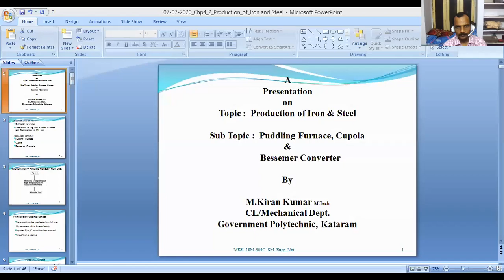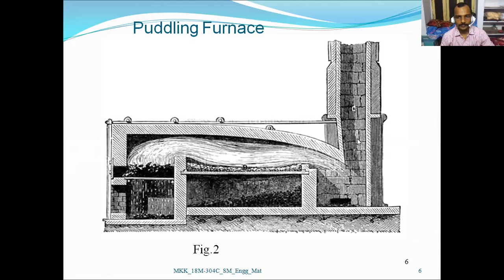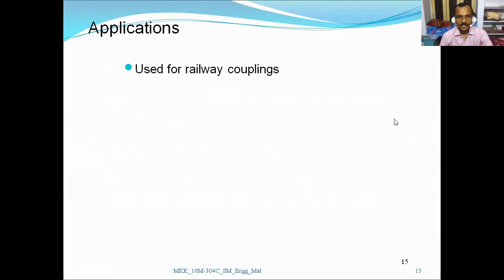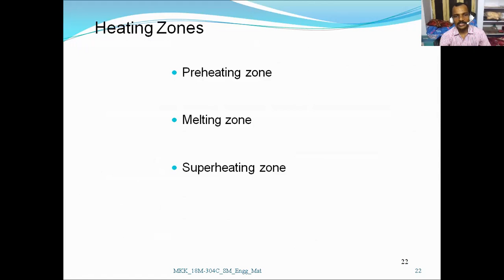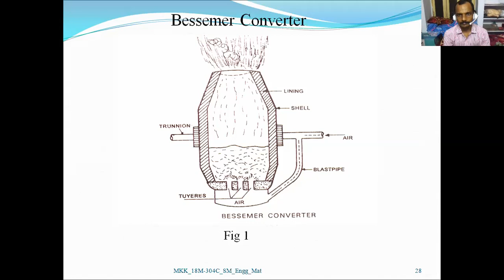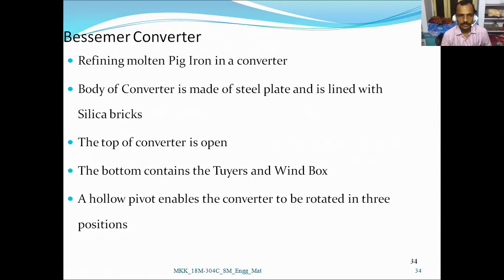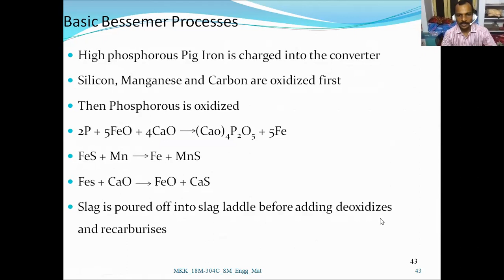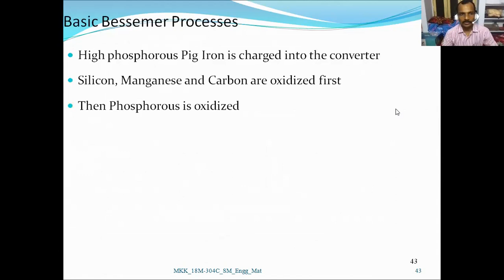Production of Iron and Steel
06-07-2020, Engineering materials - Production of Iron & Steel by M.Kiran Kumar